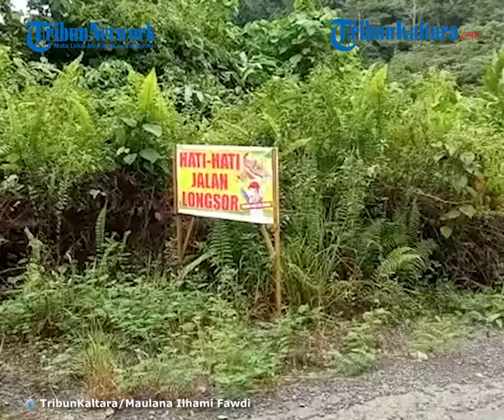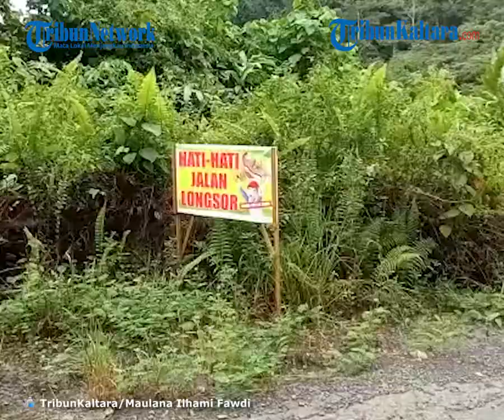Bencana Banjir Dan Jalan Longsor Terjadi dibeberapa Titik, Bupati Bulungan Akan Fokus Menanganinya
TRIBUN-VIDEO.COM, TANJUNG SELOR - Di tengah musim penghujan, banjir dan jalan longsor di beberapa titik, akan menjadi fokus Bupati Bulungan di sisa masa jabatannya.

Hal ini diungkapkan Bupati Bulungan, saat ditemui usai pelantikannya di Gedung Gadis, Tanjung Selor.

"Kita minta warga untuk mewaspadai cuaca ekstrem ya, untuk Bulungan sendiri memang banjir itu ada di beberapa titik, kalau jalan longsor ada namun resikonya tidak besar," ujar Bupati Bulungan, Ingkong Ala, Kamis (11/2/2021).

Terkait perbaikan jalan, Politisi Hanura itu, akan mengajak semua pihak untuk bersama-sama memperbaiki jalan longsor.

Perbaikan jalan dilakukan, guna menghindari putusnya akses ekonomi warga.

"Kalau ada jalan longsor ya kita harapkan bisa bersinergi dengan semua instansi, dengan pihak ketiga juga, untuk segera diperbaiki," terangnya.

"Tentu nanti akan kita perbaiki, karena kita tidak ingin nanti perekonomian lumpuh," tuturnya.

Diketahui, luapan Sungai Sajau, mengakibatkan banjir di Desa Wonomulyo, Kecamatan Tanjung Palas Timur.

Adapun jalan longsor, terjadi di sebagian jalan poros menuju Peso di sekitar Gunung Seriang.

( TRIBUNKALTARA.COM / MAULANA ILHAMI FAWDI )